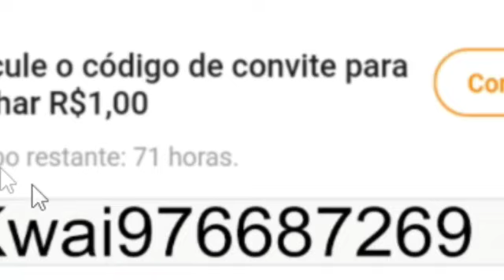NOVA mascara Padrão de Item GRATIS DE MAIO no ROBLOX!